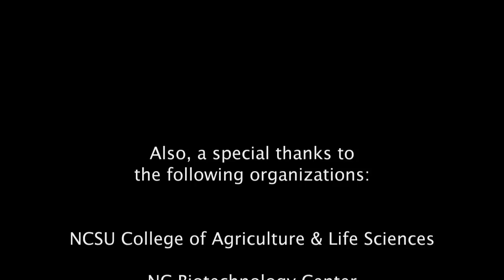Introducing the Northeast Regional School of Biotechnology and Agriscience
The Northeast Regional School of Biotechnology and Agriscience
accepting applications for incoming 9th graders - Deadline May 1, 2012